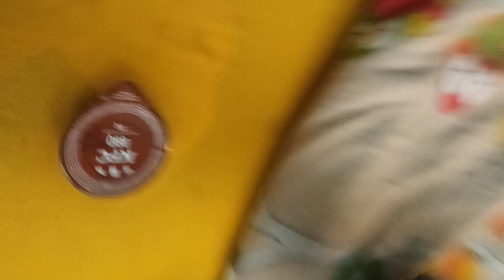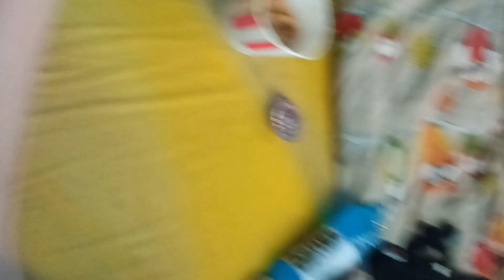wtfipw: pan stureke ziad KFC siren head black